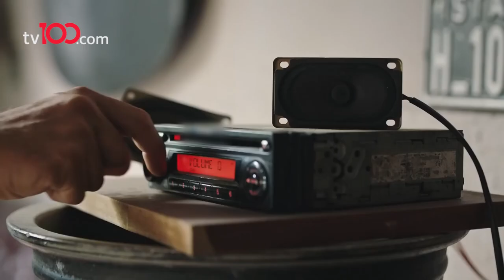Erkan Kolçak Köstendil ile Rıza Kocaoğlu 'Tamirhane' filmini anlattı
11 Kasım’da gösterime girecek olan “Tamirhane” filminin oyuncuları Erkan Kolçak Köstendil ile Rıza Kocaoğlu Cihangir’de Magazin Hattı’nın sorularını yanıtladı.

TÜRKSAT 4A
Frekans: 12729
Sembol: 30000
Polarizasyon: V (Dikey)